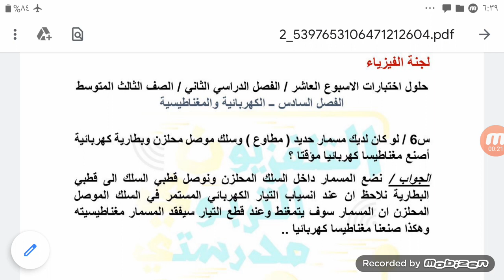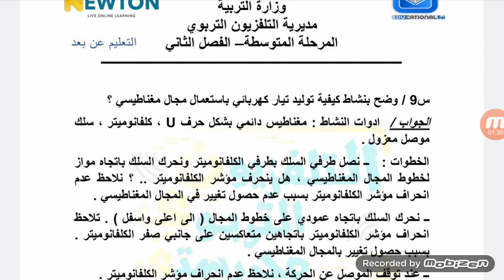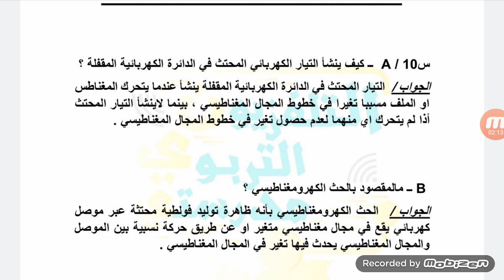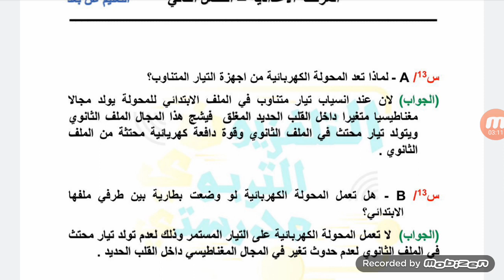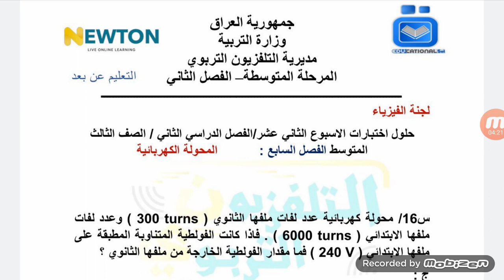مرشحات وملخصات مادة الفيزياء للصف الثالث المتوسط الصادرة من التلفزيون التربوي مدرستي مهمه جدا